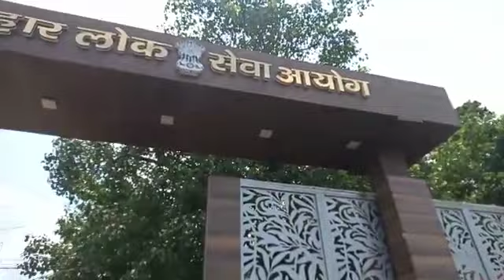BPSC AE Result Protest By Students/बेरहम पुलिस वालों ने शांतिपूर्ण धरना प्रदर्शन में किया लाठीचार्ज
Bihar, Patna